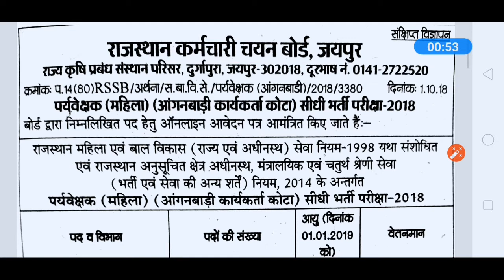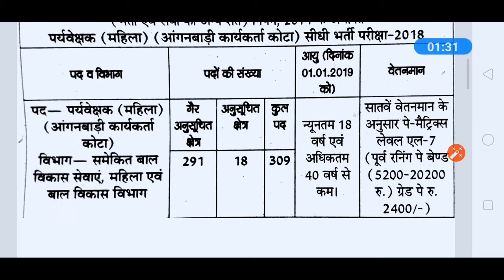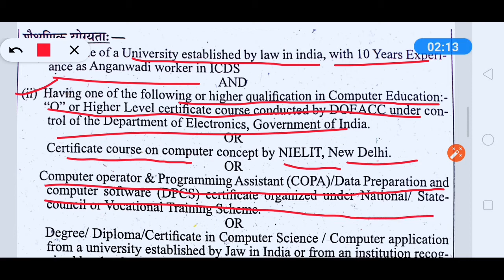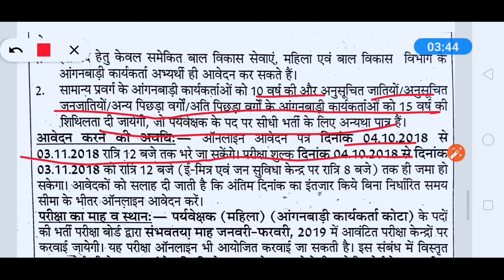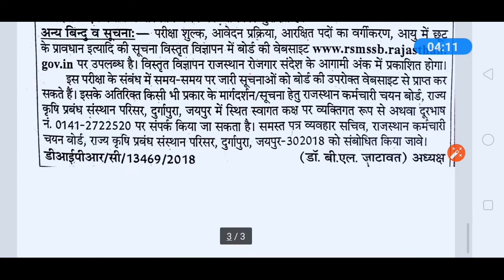आंगनबाड़ी पर्यवेक्षक भर्ती